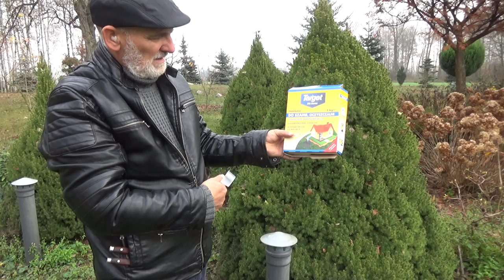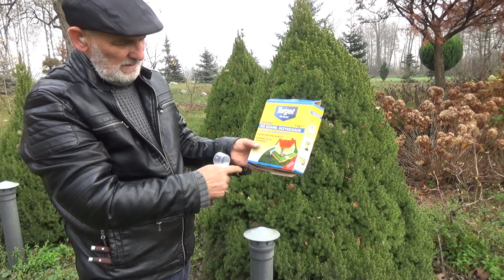Kilka słów o przydomowej oczyszczalni ścieków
Mając działkę z dala od miasta, zainwestowaliśmy w przydomową oczyszczalnię ścieków. Jest to idealne rozwiązanie dla domów zlokalizowanych daleko od miast i osiedli. Jakie są zalety takiego rozwiązania i co trzeba robić, aby cały czas spełniała swoje zadanie. Odpowiedź w filmiku!
Preparat do oczyszczania i udrażniania oczyszczalni przydomowych oraz szamb jest obecnie w promocji w naszym sklepie internetowym: